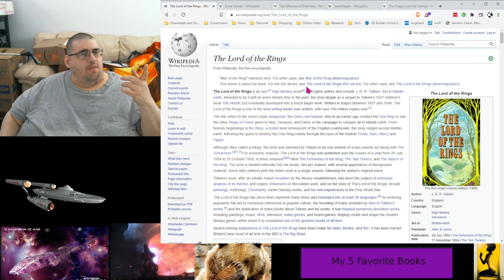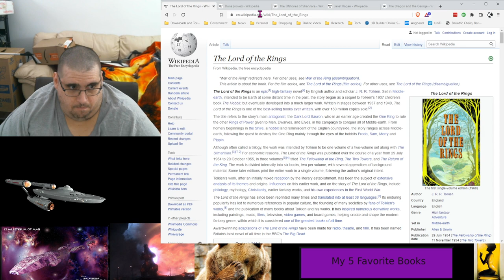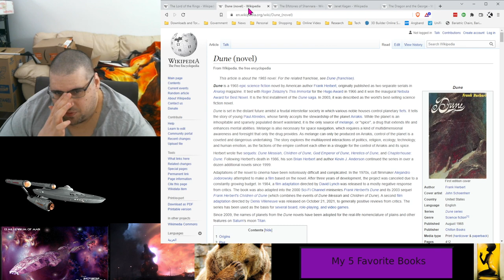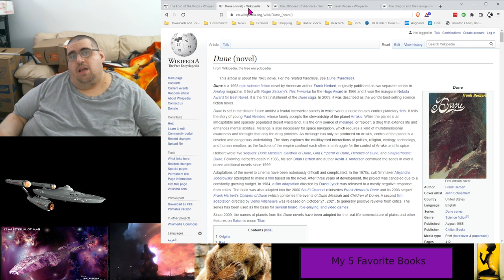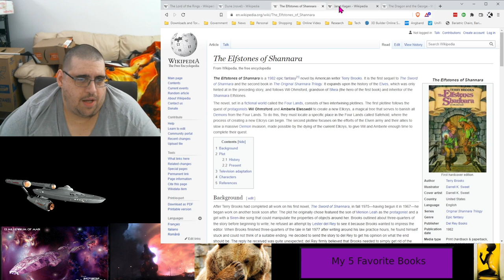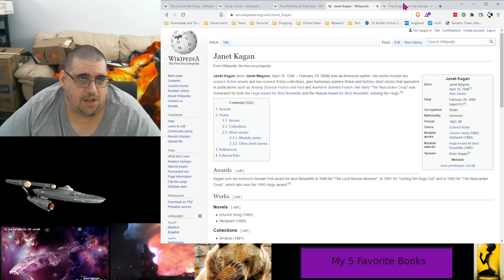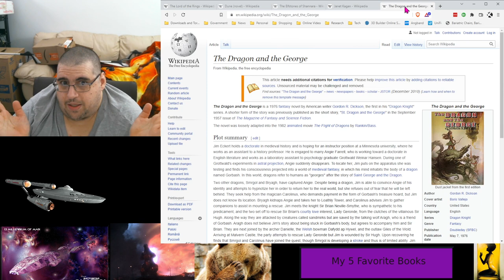My 5 Favorite Books, Ep 0035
Unbearable73, Ep 0035 - My 5 Favorite books

I discuss my 5 favorite books and why they are.

Support me, buy a copy!

Fellowship of the Ring

The Elfstones of Shannara

The Dragon and the George

Here I am on Rumble!